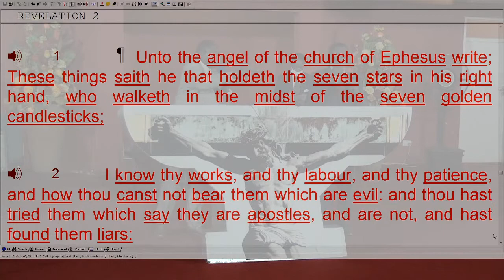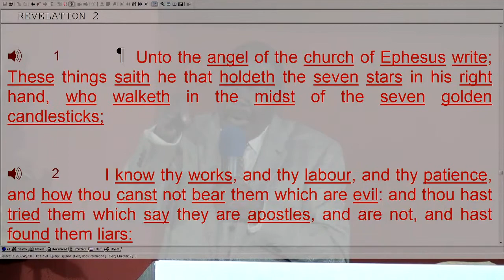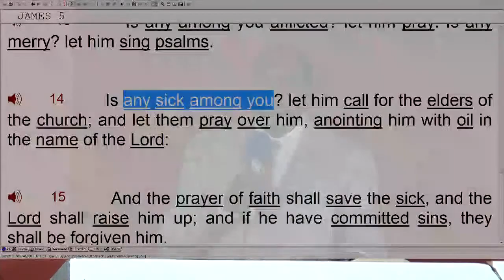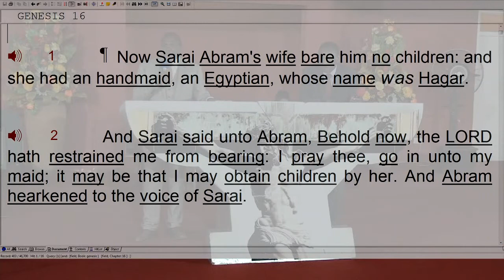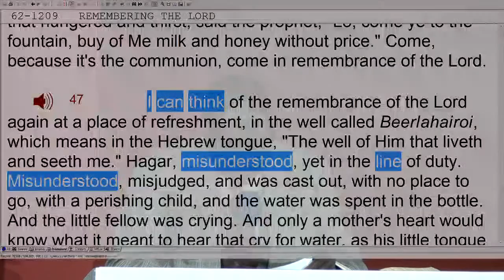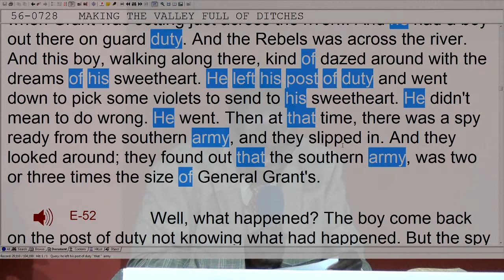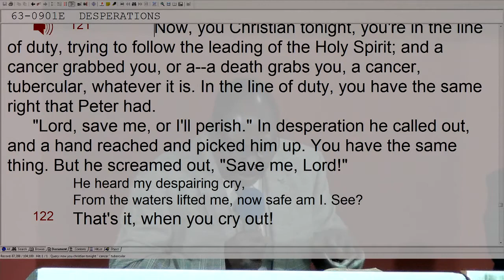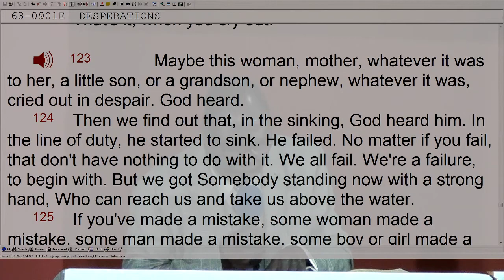Sunday 21 June 2020 - Pastor G.S Chitsinde (The Systems And Channels Of Divine Authority)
Brothers & Sisters,

Oh Bride Tree, did not our hearts burn within us Sunday as He once again gathered us together from around the world to tell us,

“You’re going to form what’s known, to Me, as a Bride.”

“You will be part of Me. You’ll be My Bride.”

“My Life will be in your Body. Just like a husband and wife is one person, you and I are going to be One.”

“At that day you’ll know that I am in the Father, the Father in Me, and I in you, and you in Me.”

We are at the end of the third day. He has made Himself known and came right among us, and said, “Look at Me. I’m the same One. All I Am, I poured into Christ. All Christ was, I poured into the you. Now you and I are ONE.”

He promised us he would restore the years that the locust had eaten, the cankerworm, and the caterpiller, and the palmerworm. He told us, you are my predestinated ones laying in the roots of the Tree.

All these things could not have taken place until this day. This is the day, this is the time, and we are His restored Bride Tree. Why this day?

They all got together, oh, amen, at the end of the third day.

And He has made that possible by shutting down the world, placing us in our homes so His Bride could come together from around the world and listen to His Stored Up Food on the third day.

The evening Light has come, and It is ripening the fruit at the top of the Tree and bringing forth His Bride with the same signs, same wonders, and the same fruits that they had at the beginning. I have restored saith The Lord.

How we want to become harnessed to That Word. No matter what the world says, no matter what anyone else thinks, we are yoked to This Word, This Message, these Tapes, and nothing else matters. We have sold all our other pearls, because we have found that great Pearl.

Let us come together again this Sunday at 1:00 P.M. Jeffersonville time and hear 63-0717 A Prisoner, as we dedicate ourselves to Him and become completely surrendered and yoked to Him with fetters of love. Let us tell Him from the depths of our heart:

‘Wherever You lead, I’ll follow, Lord.’ I’ll be a prisoner.”

Bro. Joseph Branham